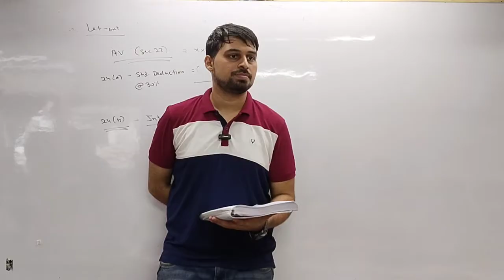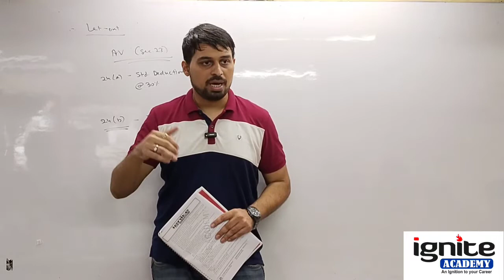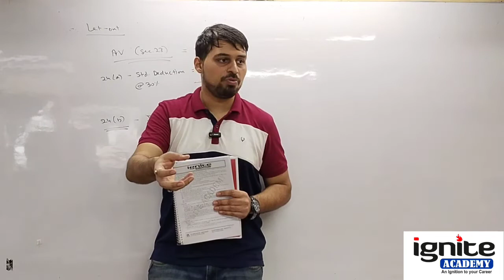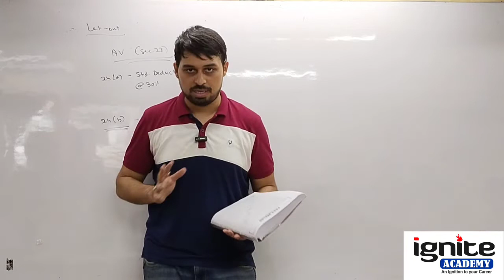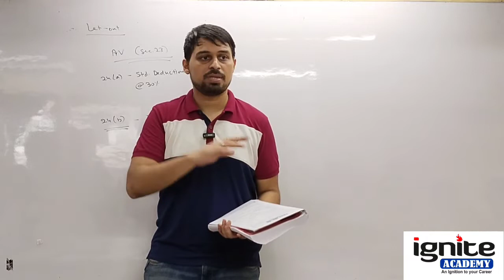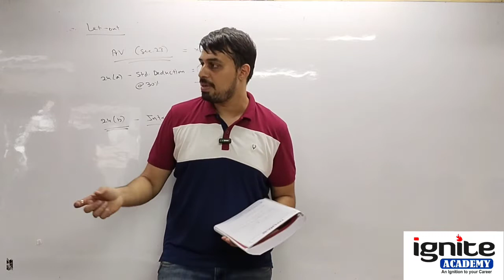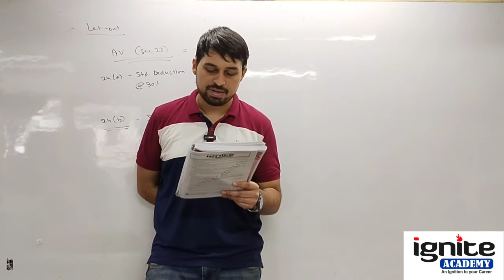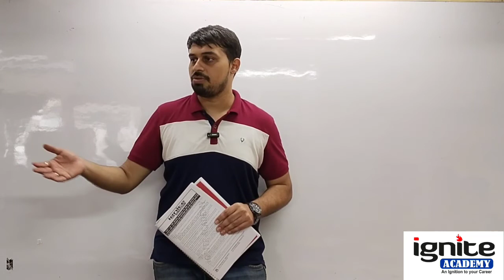CS Executive - Company Law - Ch. 21 - Lecture 3 - Legal Framework for CS - 2022